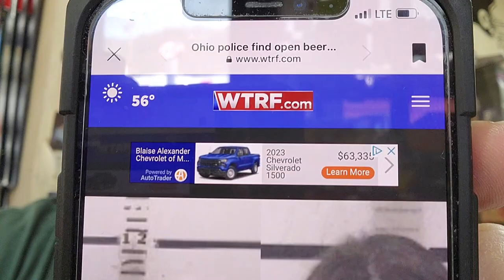Females Arrested with Plastic Object Shaped Like a Penis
I live in Wheeling, WV.  Our local tv Station WTRF had this on their website and Facebook page.  Two females arrested for burglary while caught with a plastic object shaped like a penis.  In Steubenville Ohio.  Couldn't even  say dildo.

Mailing Address -
Joe Waller